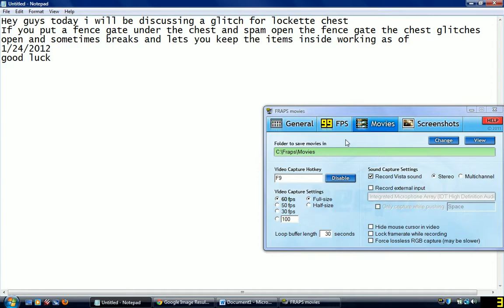Minecraft Chest Glitch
Works with lockette chest